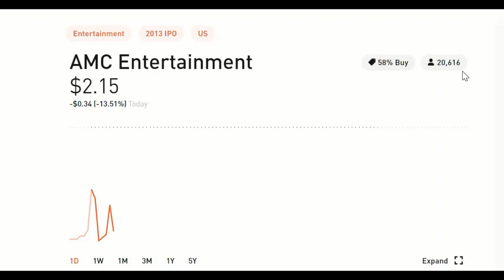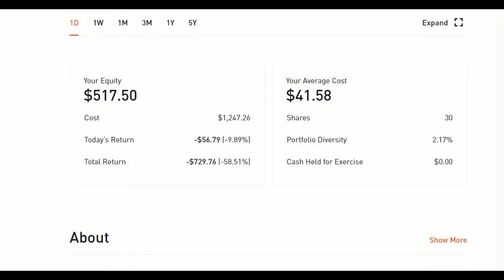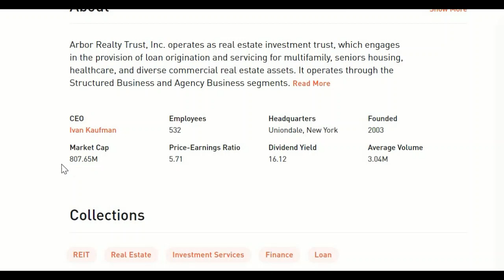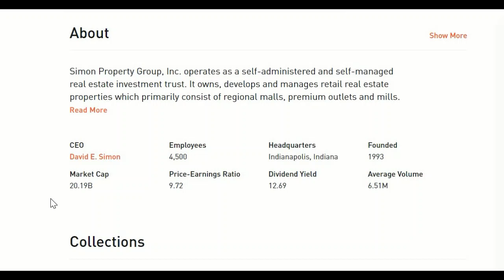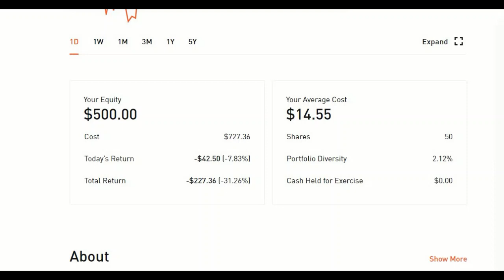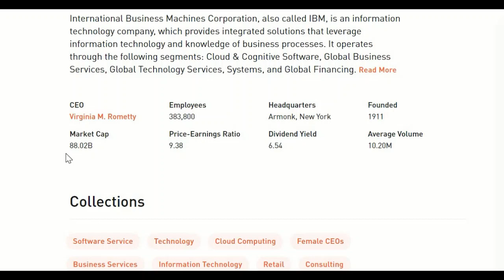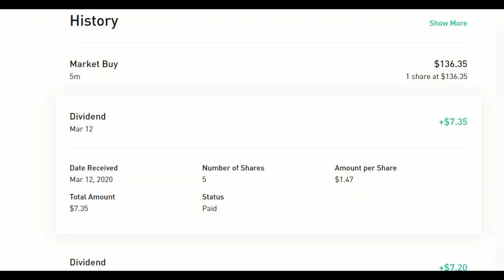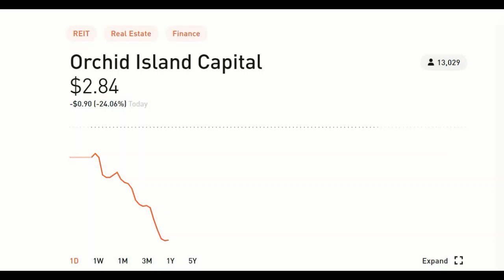10 Stocks I am Buying more of right now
I this Video I go over 10 Stocks I am buy up now.